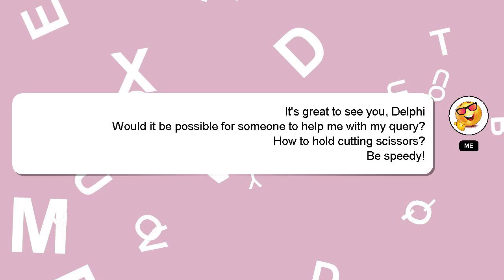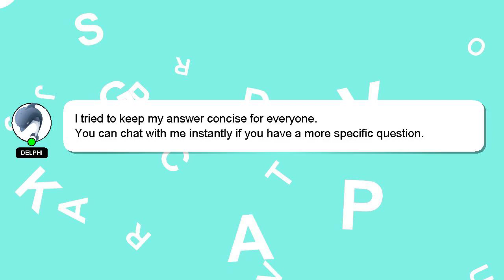How to hold cutting scissors?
A brief introduction of myself, Hey, I'm known as Delphi. I am here to aid you in getting answers to your questions. - How to hold cutting scissors?

Let me know if you have more specific questions or concerns by leaving a comment or starting a chat. Providing an answer will be acknowledged and appreciated with a 'heart' from me.

*2 What we are experimenting :*